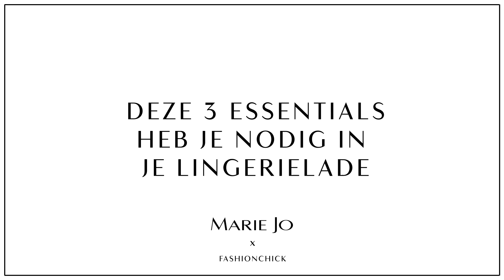3 essentials die volgens Yara nodig zijn in je lingerielade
Yara van Fashionchick vertelt ons welke lingerie de absolute must haves zijn en hoe je deze kan combineren met een mooie outfit.